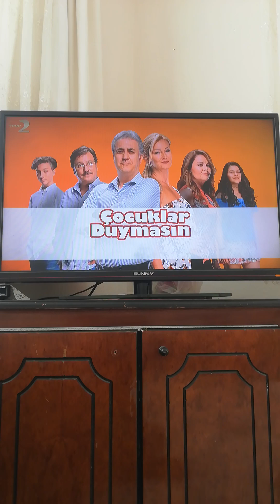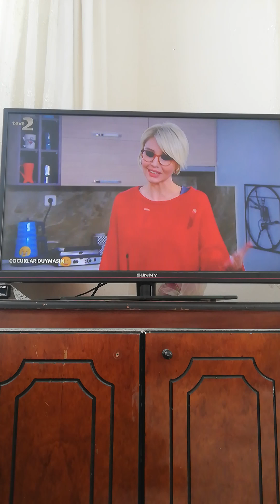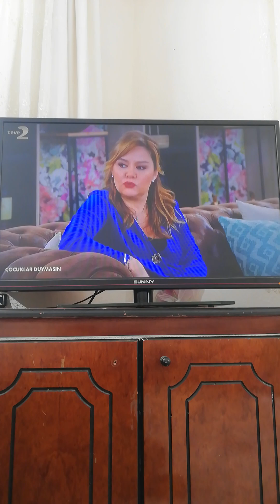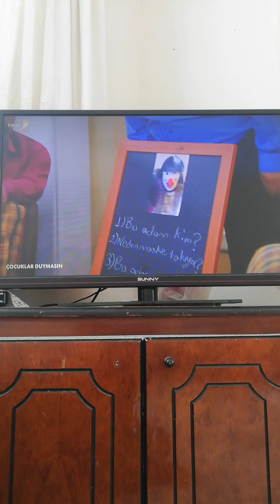Çocuklar Duymasın 1. Sezon 31. Tekrar Bölümü İlk 8 dakika videosu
Çocuklar Duymasın Dizisi 1. Sezon Teve 2 31. Tekrar Bölümü İlk 8 dakika videosu sizlerle böyle güzel ve özel @teve2 @CocuklarDuymasnKanalD 1. Sezon Tekrar Bölümü videolarının devamının gelmesini istiyorsanız eğer @Osmanburakçelik olarak 3. Sezon Tekrar Bölümü videolarıyla daha karşınızda olabilmek ümidiyle şimdilik kendinize çok iyi bakın sağlıcakla kalın Allaha emanet olun inşallah hayırlı günler ve hayırlı haftasonları diliyorum herkese güzel bir haftasonu ve Cumartesi günü olsun inşallah diyorum hoşçakalın.